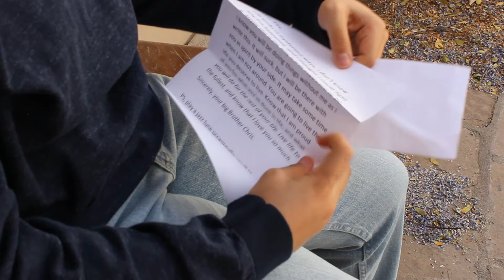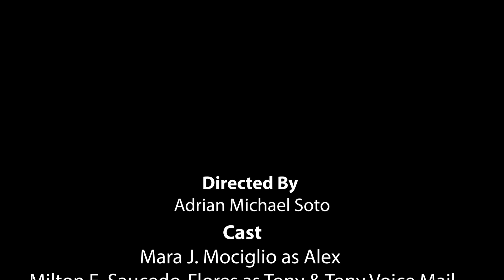Short Film "The Letter"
This is a short film about dealing with Loss. We unfortunately, we may lose a family member during our lifetime. It will be hard to move on without them being around us. We should always celebrate the life they lived. Having remembrance of who they were and knowing they cared about us always. This was my first Short film for an Intermidetate production course for college. The production and crew are credited for the movie.